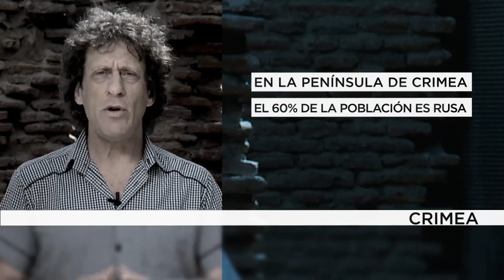El referéndum en Crimea enfrenta a EE.UU. y Rusia, por Pedro Brieger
La decisión del Parlamento de Crimea de convocar a un referéndum para
definir si continúan siendo parte de Ucrania o se anexionan al
territorio de la Federación Rusa, se ha convertido hoy en el eje del
conflicto entre Estados Unidos y Rusia.

En la península de Crimea, la mayoría de la población es rusa y
considera que frente al gobierno nuevo en Ucrania que ha manifestado
posturas antirrusas bastante abiertas, lo que más le conviene es
separarse de Ucrania e incorporase a Rusia, como lo estuvo hasta la
década del 50. La gran pregunta es si Estados Unidos, la Unión Europea
y Ucrania lo permitirán.